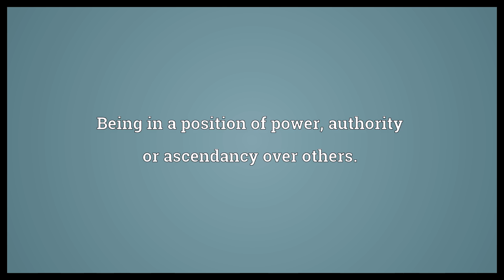Dominance Meaning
Video shows what dominance means. The state of being dominant, of prime importance, supremacy.. Being in a position of power, authority or ascendancy over others.. The superior development of or preference for one side of the body or one of a pair of organs, such as being right-handed..  Dominance Meaning. How to pronounce, definition audio dictionary. How to say dominance. Powered by MaryTTS, Wiktionary